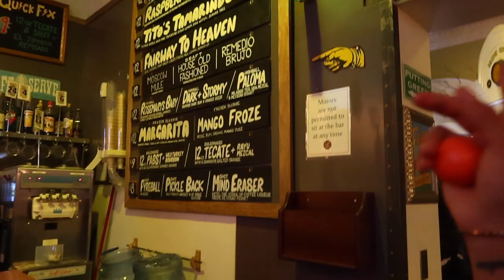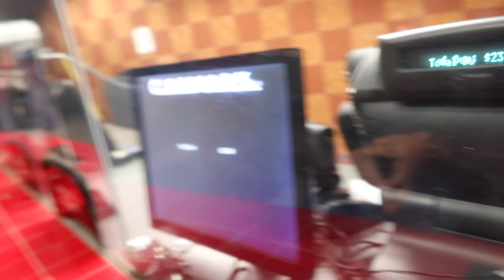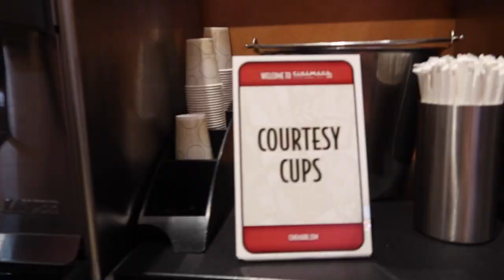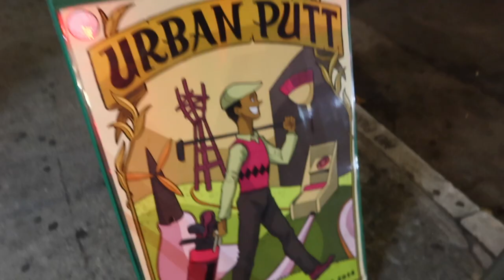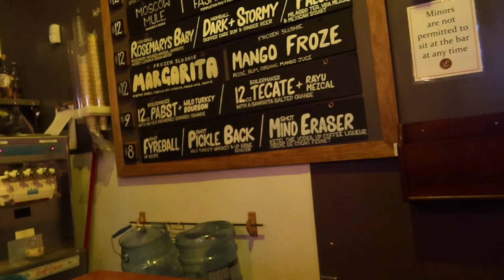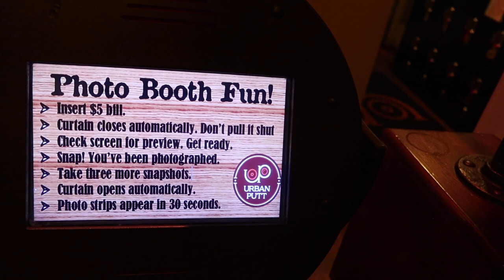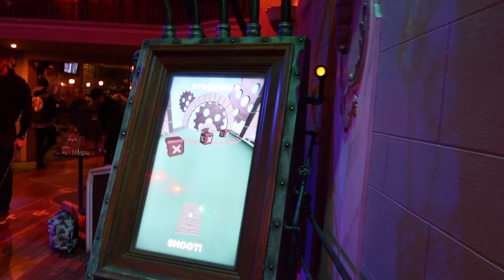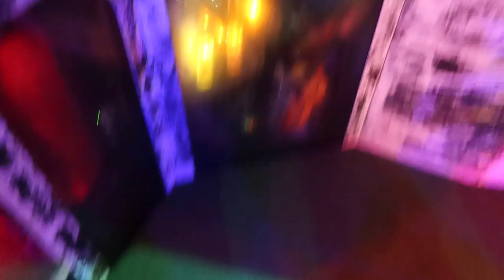THE MOST INSANE INDOOR MINI GOLF COURSE! +Fun filled day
Today I'm taking you on another San Francisco bucket list journey and this place is definitely a must if you visit San Francisco. This place is vibe and you will have a lot of fun here. The atmosphere is pretty cool and the lay out is very creative and one of a kind. Urban Putt is by far the best indoor Mini Golf golf place that I've been to so far. If you have been to a few places that you like drop a few below! This place has been checked off of my SF Bucketlist. Follow me on this journey to check off my SF Bucketlist and share some priceless moments with me that you will also enjoy.

Add me on instagram I would love to hear from you guys. Also send some video ideas you would like to see next.

Love anyways!!